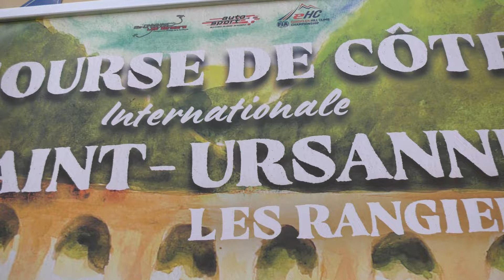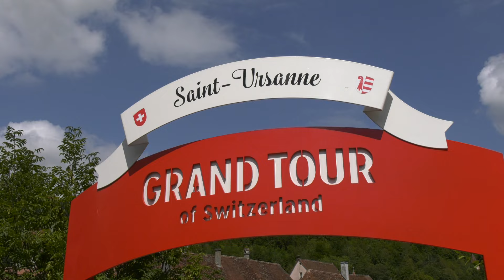COURSE DE COTE SAINT URSANNE - LES RANGIERS 2024 | JIMMY FROIDEVAUX | NORMA M20 FC | BELLUNOVIDEO